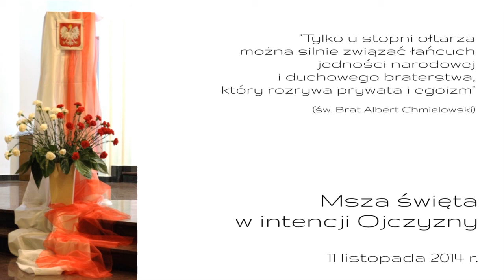Msza święta w intencji Ojczyzny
"Tylko u stopni ołtarza można silnie związać łańcuch jedności narodowej i duchowego braterstwa, który rozrywa prywata i egoizm" (św. Brat Albert Chmielowski)

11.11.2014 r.